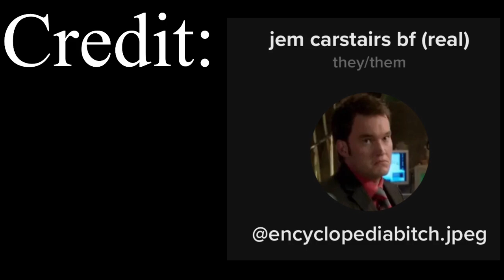Fandoms react to each other (Part 1/4 | 911 | 911 Lonestar | sad? | ⚠️TW⚠️)